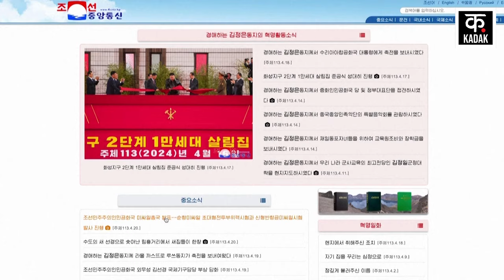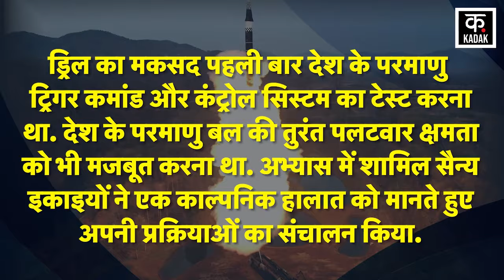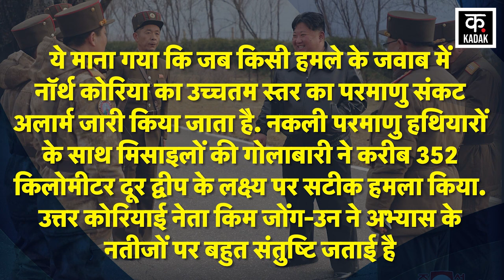North korea Nuclear Weapon | किम जोंग उन के परमाणु परिक्षण से दहली दुनिया ! | War | News18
North korea Nuclear Weapon | किम जोंग उन के परमाणु परिक्षण दहली दुनिया ! | War | News18